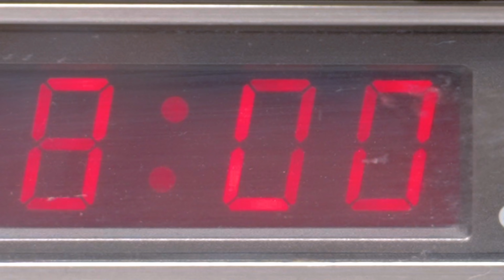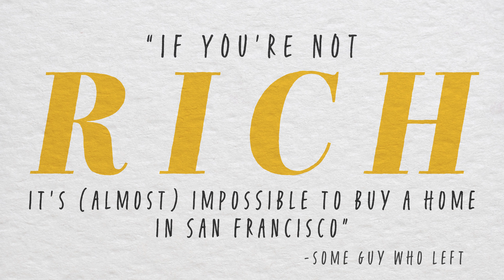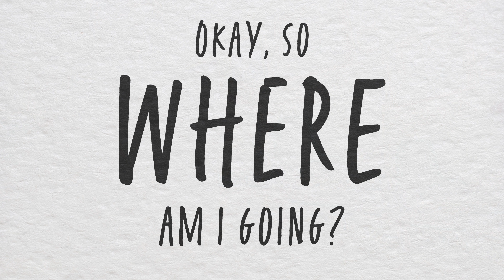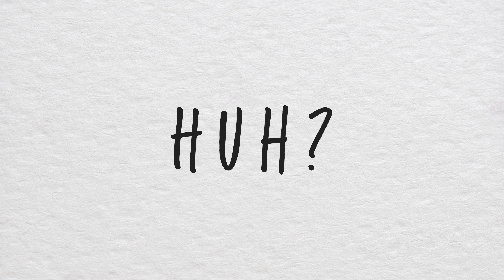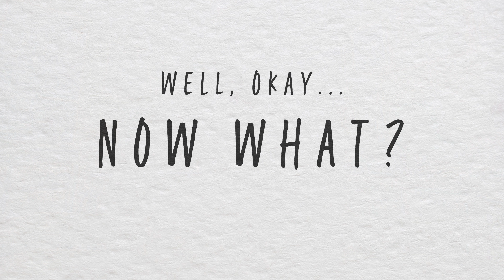Saying goodbye to San Francisco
After a lifetime of living in San Francisco, it’s finally time to say goodbye. Here are my thoughts about leaving the city where I was born and raised.

(And to those who want to use this opportunity to crap on the city, allow me to direct you to the nearest toilet instead)